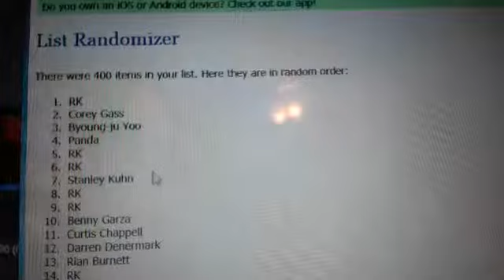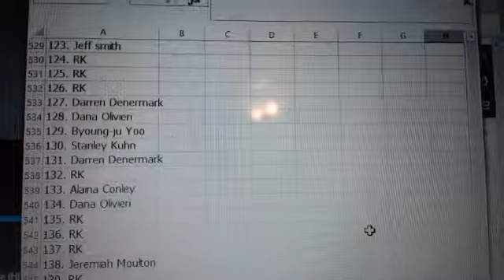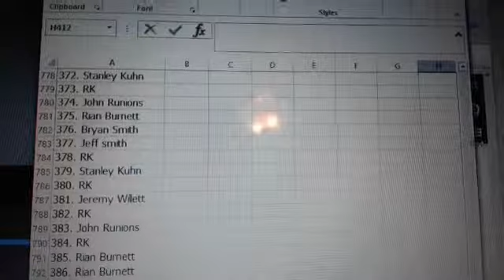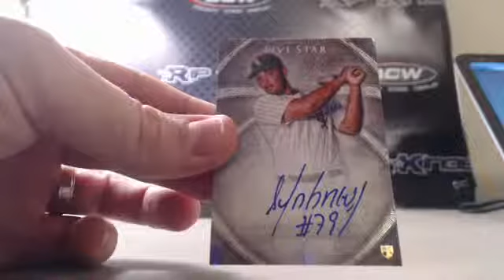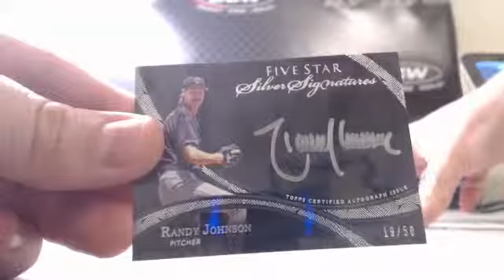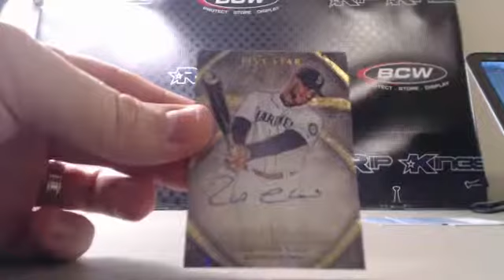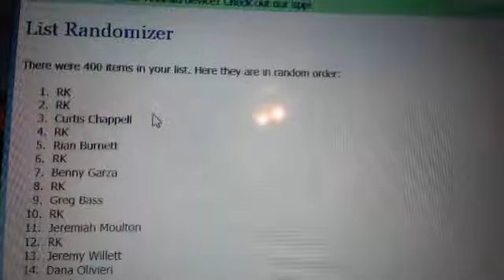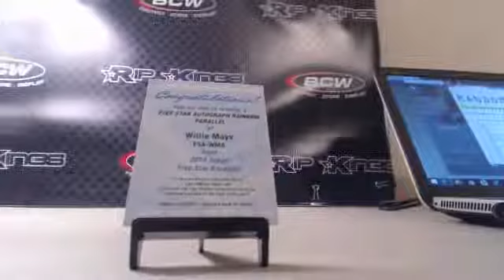2014 Topps Five Star Baseball 4bx case break #5 – SERIAL NUM